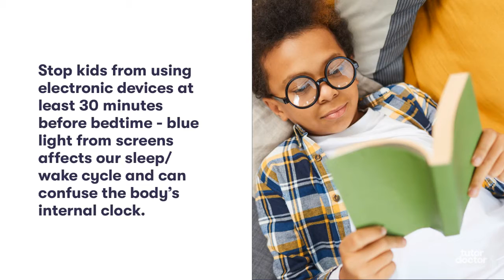Nighttime Routines to Set Your Kids Up for A Success